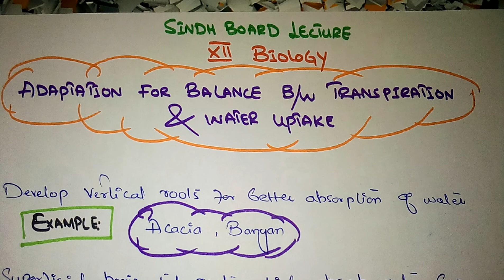Adaptation of Plants in drought condition | Xll Biology| Sindh Board Lectures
Free Sindh Board Lectures

🔲How to register for free Sindh board lectures & how to use Sindh Board Lectures Website